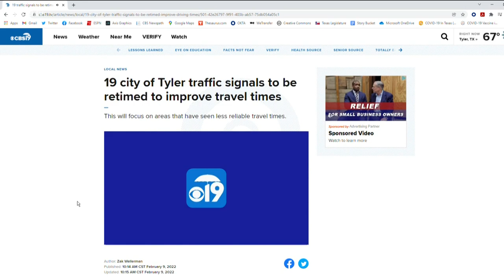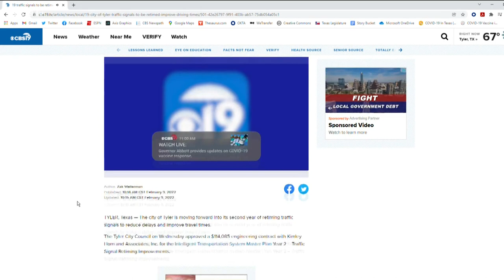City of Tyler to adjust traffic lights